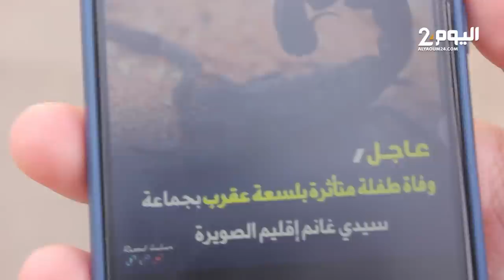في أقل من أسبـوع .. وفــ،اة 3 أشخاص بسبب سموم الأفاعي والعقارب السامـة في إقليم الصويرة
في أقل من أسبـوع .. وفـ،ـاة 3 أشخاص بسبب سموم الأفاعي والعقارب السامـة في إقليم الصويرة